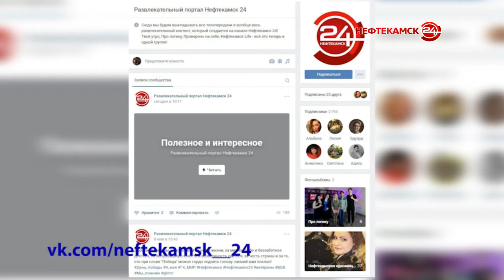Телеканал поздравил с Днем Победы горожан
В продолжении темы.  В День Победы наш телеканал  также решил подарить праздничное настроение нефтекамцам и гостям города. И на протяжении дня провели несколько акций.